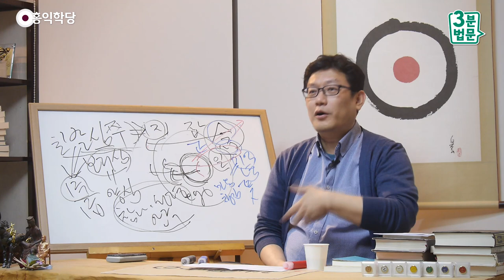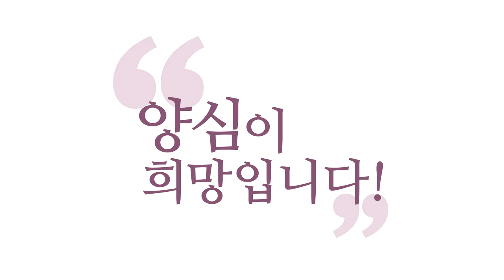[3분 법문] 망상에서 일념으로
- (180221 수밤 대담) 망상에서 일념으로
생각·감정·오감 이전의 세계에 무슨 언어의 벽을
거기다 세우고, 종교의 벽을 세우고,
다 그건 인간들 에고의 놀음이죠.

그래서 제일 중요한 거는
잡념에 빠져 있는 찰나 찰나 망상에 흘러가는 내 마음을,
"몰라!"를 통해서 참나로 돌리실 수 있는가?
아니면 뭐 "아버지", "나무아미타불", "이 뭣고" 다 좋아요.
한 생각에 고정해서 몰입을 하신 다음에
그 몰입이 이루어지면요, 에고는 자동으로 죽습니다.

여기서 죽는다는 게 아주 죽는다는 게 아니지만
에고가 힘을 잃어요. 왜?
에고는 돌아다녀야 생기를 얻어요.
이것저것, 계속 신상을 찾아 헤매야 해요, 에고는.

근데 쓰던 것만 계속 쓰라고 그러면 에고는 죽어버려요.
할 말을 잃습니다, 에고가.
"나무아미타불!"만 계속해 보세요!
에고가 할 말을 잃어요.
할 말을 빨리 잃게 하는 게, 명상 달인들의 조건이죠.

여러분이 명상의 달인이 못 되는 건
할 말을 계속하고 계셔서 그래요.
"나무아미타불!"만 해야 하는데
계속 다른 얘기를 하고 계시는 거죠.
에고가 안 죽는 거죠.

그런데 "나무아미타불!" 할 때, 그 한마디에
"나무아미타불!" 할 때, 에고가 판단 중지에 들어가 버려요.
에고가 바로 죽어버려요. 할 말을 잃어버려요.
그 순간에 그대로 그러면 견성입니다.
에고가 할 말 잃으면 그냥 견성이에요.
에고가 딱 할 말을 잃게 못 만들면
궁시렁궁시렁 계속됩니다.

"나무아미타불!" 한 번 할 때,
오만 생각이 다 지나가요, 사실.
"나 무 아 미 타 불!" 할 때 한 번,
한 인생이 지나가요. 망상이 그래요.

저희도 예전에 "나무아미타불!"을 저는 안 했지만
"들이쉬고~ 내쉬고~" 하잖아요,
들이쉬고 내쉬는 데까지 한 번,
한 인생이 벌써 막 그려져요.
"들이쉬고~"
'아, 내가 뭘 하면 좋을까? 그거 하면 잘 될까?'
"내쉬고~" 하면
'안 되겠다. 그냥 호흡이나 하자.'
그러면 계속 이 망상이요, 왔다 갔다 해요.

호흡 한 번 또 하다가
'호흡이 잘 안 되는 것 같은데, 왜 안되는 걸까?'
또 한 번 망상이 지나갑니다.
이러다 보면 이제 호흡에 몰입할 새가 없어요, 계속.
그러니까 적절한 생각은 해 줘야 해요.

그래서 망상을 아예 없애는 건 안 되는데,
망상을 깔끔하게 이 명상의 상태로 돌리실 수 있는지?
그건 자신하셔야 해요.
"나 망상이 있어. 망상 속에 살아."
"그런데 나는 망상이 일어날 때,
빠른 시간 안에 일념으로 돌릴 수 있어."
처음에는 좀 그게 필요합니다.

그게 제일 좋은 게 일념에 모으는 것도 좋은데요,
사실은 최상승선이자,
최상승선인데 제일 쉬운 선이 "몰라!"예요.
많은 분들이 최상승선은 제일 어려울 거라고 생각하세요.
아니요, 제일 쉬워서 최상승선입니다.
너무 쉬워서 최상승선이에요.
실제로 제가 해본 바로는.

그래서 "몰라!"가 제일 좋아요
"몰라! 배 째!" 하면 여러분 그냥 견성입니다.
근데 "나무아미타불"에 몰입하려고 하면 힘들어요.
그게 더 공들여지지, "몰라!"가 제일 편해요.
"몰라! 배 째!"

"나는 그냥 모르기만 할 거야!"
모르쇠로 일관한다고 그러죠, 딱.
그러면 정신이 맑아져 버려요, 그 순간에.
그래서 최상승선이라고 하는 거예요.

뭔가 대상에 집중하면요,
대상에 대한 집중을 키워가야 하거든요.
그런데 키우는 단계가 없이 바로 견성으로 들어가니까,
제일 빠른 법이라고 해서 '최상승선(最上乘禪)' 그럽니다.